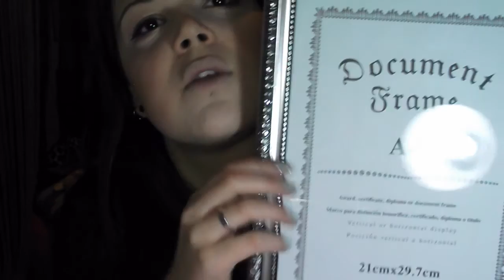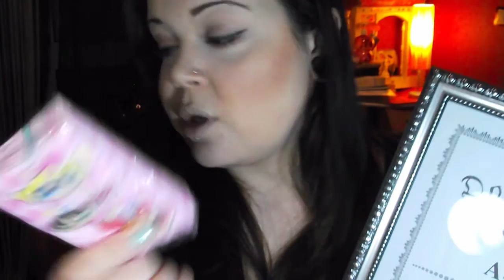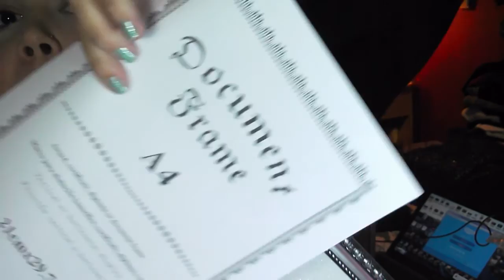DIY - Ideias de decoração - Batons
♡Muito obrigada por assistirem, espero que tenham gostado! ♡
Subscrevam o meu canal :)